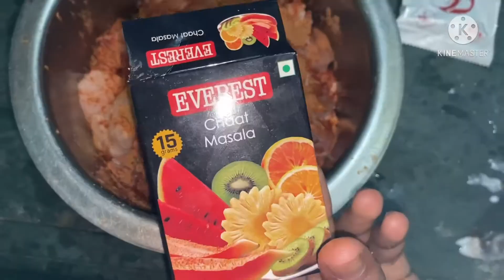Chicken dana recipe | रेस्टोरेंट जैसे चिकन दाना घर पे बनाये | easy chicken dana recipe in hindi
1 kg Boneless chicken
2 packages Ginger garlic paste
2 tbsp Everest chicken masala
1/2 packet chicken dana masala
1 tsp Turmeric
1 tbsp Red chilli powder
2 tbsp Chaat masala
1/2 katori dahi
1 Lemon juice
as per taste Salt
3 tbsp Corn flour
1 tsp Red orange food colour
as needed Oil